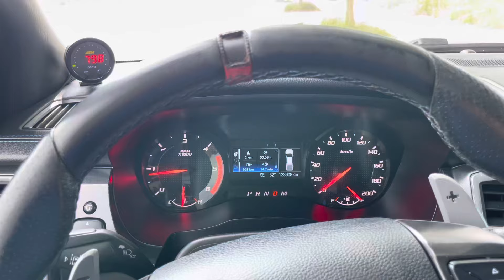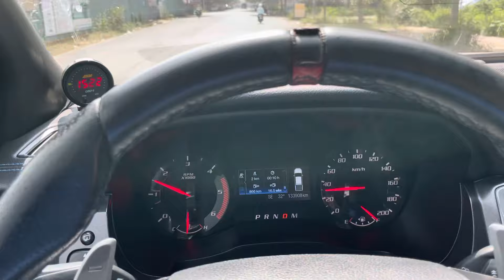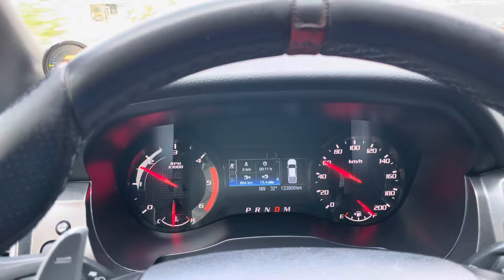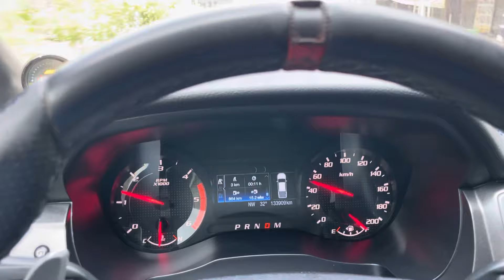Test Ford Ranger Raptor 2019 sau khi REMAP hộp số, sang số chỉ từ 1,600rpm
Sau một thời gian nghiên cứu, 𝐏𝐚𝐬𝐬𝐢𝐨 𝐓𝐮𝐧𝐢𝐧𝐠 nay triển khai dịch vụ mới đó là remap tinh chỉnh phần mềm hộp số 10 cấp (𝟏𝟎𝐑𝟖𝟎) cho các dòng xe 𝐅𝐨𝐫𝐝 𝐑𝐚𝐧𝐠𝐞𝐫 𝐖𝐢𝐥𝐝𝐭𝐫𝐚𝐤, 𝐄𝐯𝐞𝐫𝐞𝐬𝐭 𝐯𝐚̀ 𝐑𝐚𝐧𝐠𝐞𝐫 𝐑𝐚𝐩𝐭𝐨𝐫.
📋Các dòng xe 𝐖𝐢𝐥𝐝𝐭𝐫𝐚𝐤, 𝐄𝐯𝐞𝐫𝐞𝐬𝐭 𝐯𝐚̀ 𝐑𝐚𝐧𝐠𝐞𝐫 𝐑𝐚𝐩𝐭𝐨𝐫 𝐭𝐮̛̀ 𝟐𝟎𝟏𝟖 đ𝐞̂́𝐧 𝐠𝐢𝐮̛̃𝐚 𝟐𝟎𝟐𝟐 sử dụng hộp số 10 cấp 10R80. Đặc trưng vận hành các đời này là các dải só thấp 𝟏-𝟐-𝟑-𝟒-𝟓 khi đi trong phố sang số rất chậm, ngâm tua lâu, sang số thậm chí ở dải tua 𝟐,𝟎𝟎𝟎-𝟐,𝟓𝟎𝟎 𝐫𝐩𝐦, gây gào máy và rất khó chịu khi đi chậm.
🔔💡📣Sau một thời gian phân tích, 𝐏𝐚𝐬𝐬𝐢𝐨 𝐓𝐮𝐧𝐢𝐧𝐠 đã build được bản map riêng dành cho các dòng xe này, tinh chỉnh lại phù hợp hơn với điều kiện vận hành tại Việt Nam.
☑️ Chuyển số sớm hơn ở các cấp số 𝟏-𝟐-𝟑-𝟒-𝟓, dải tua chuyển số chỉ từ 𝟏,𝟔𝟎𝟎-𝟏,𝟗𝟎𝟎𝐫𝐩𝐦, giảm gào máy.
☑️ Cắt chuyển số nhanh hơn giữa các số.
☑️ Sang số mượt hơn
☑️ Nết chạy và sang số êm gần như các dòng NextGen mới.

📢Đây là dịch vụ Remap TCM (phần mềm điều khiển hộp số) chứ KO PHẢI cập nhật FIRMWARE hộp số. Quy trình này ko phụ thuộc vào phiên bản firmware TCM đang chạy trên xe đó.
📢TCM sẽ được cập nhật theo phiên bản mới nhất của hãng sau đó sẽ đọc file đó ra tinh chỉnh và nạp lại vào TCM.
📢Hiệu quả rõ rệt và bền vững.